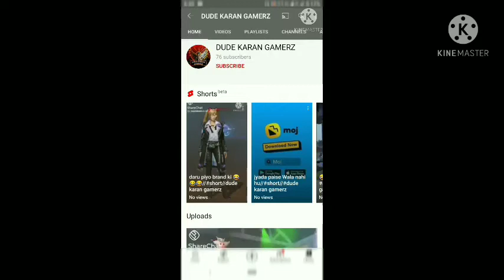Best sensitivity, controls for one tap headshot like ajju bhai//free fire//dude karan gamerz